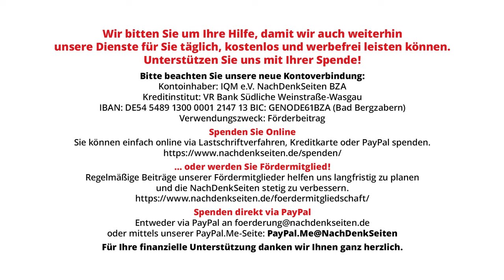Kanzlersprecher zu Nord Stream-Sprengung: „Bundesregierung hat damit gar nichts zu tun“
Fast zwei Jahre sind seit dem Terroranschlag auf die rund 20 Milliarden Euro schwere zivile Energie-Infrastruktur Nord Stream vergangen. Schweden und Dänemark haben ihre Ermittlungen mittlerweile ergebnislos eingestellt. Ähnlich zeigt sich die Situation in Deutschland. Der weisungsgebundene Generalbundesanwalt hat bis heute noch nicht einmal ein Zwischenergebnis präsentieren können oder dürfen. Anfragen von Fraktionen und einzelnen Bundestagsabgeordneten an die Bundesregierung bleiben mit Verweis auf angebliche „Staatswohl“-Gefährdung unbeantwortet. Ebenso lehnt die Bundesregierung den Vorschlag der Chinesischen Volksrepublik ab, die Ermittlungen unter Führerschaft der Vereinten Nationen weiterzuführen. Die NachDenkSeiten wollten vor diesem Hintergrund ihr Glück nochmals versuchen und fragten den aktuellen Kenntnisstand der Bundesregierung zur Causa Nord Stream-Anschlag ab.

Artikel veröffentlicht am: 24. Juni 2024 um 14:30

Bundespressekonferenz, BPK, NDS, NachDenkSeiten, Florian Warweg, Regierungspressekonferenz, Nord Stream, Pipeline, Terrorismus, Generalbundesanwalt, Ermittlungen, China, Vereinte Nationen